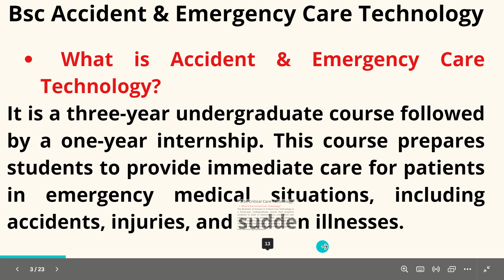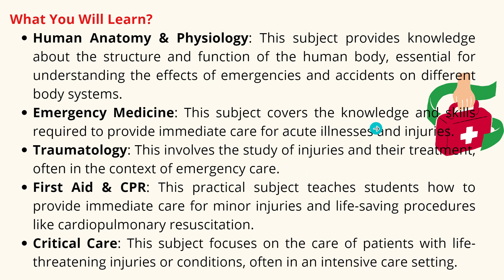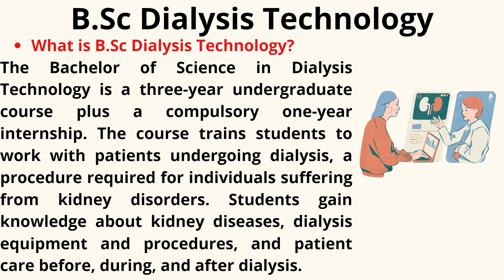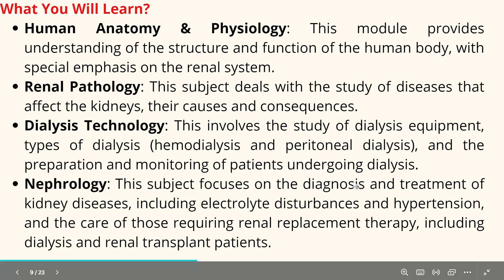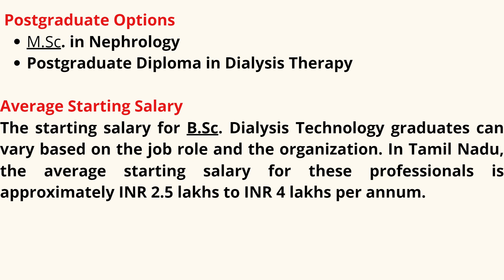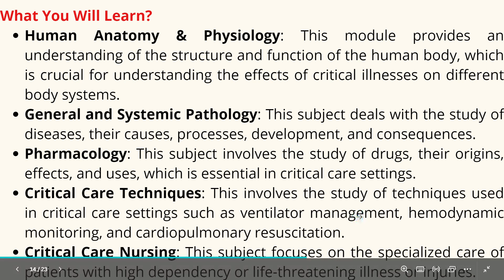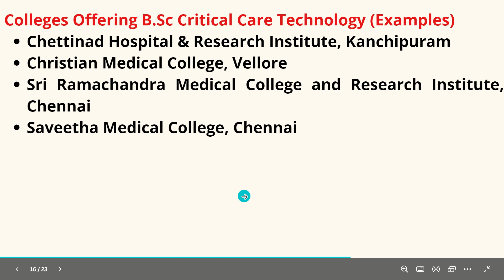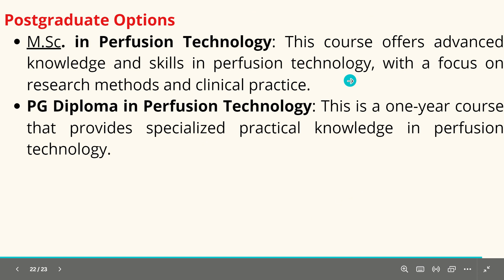Medical Field- WITHOUT NEET(Be in Healthcare not as DOCTOR)| How to join | Paramedical courses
I Will tell you the possible ways to be in healthcare even WITHOUT NEET

This is PART-2 of medical courses